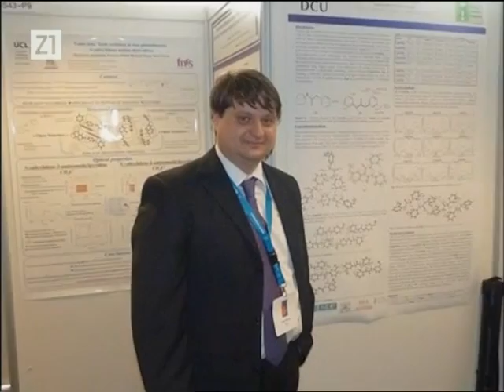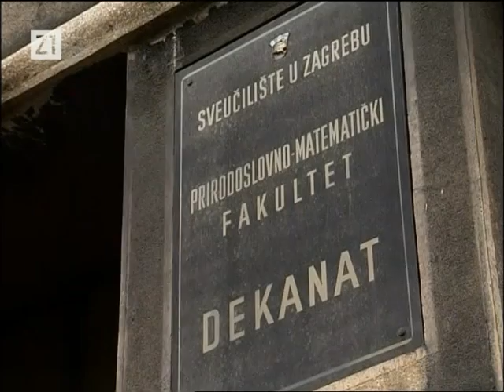Sveučilište u Zagrebu - "mjesto temeljnih biblijskih vrijednosti"?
Nakon što je naš član dr. sc. Pavle Močilac poslao otvoreno pismo novom rektoru Sveučilišta u Zagrebu prof. dr. sc. Damiru Borasu kao reakciju na njegovu izjavu: "Želim da Sveučilište u Zagrebu postane ono čemu težimo -- mjesto temeljnih biblijskih vrijednosti koje se danas nažalost ne poštuju.", uslijedilo je njihovo sučeljavanje u emisiji Zoom Zagreb televizije Z1.